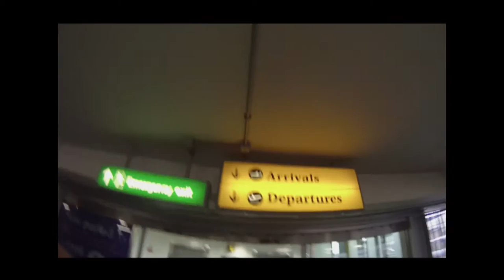Albatross Short Film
Exploring the feelings of self-discovery and motivation. By Lucas Kingman-Hills.